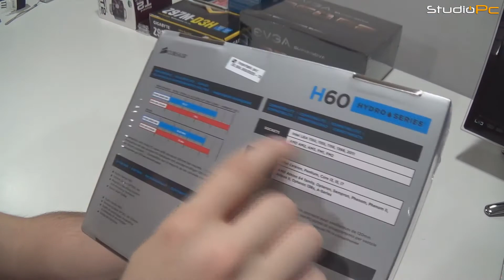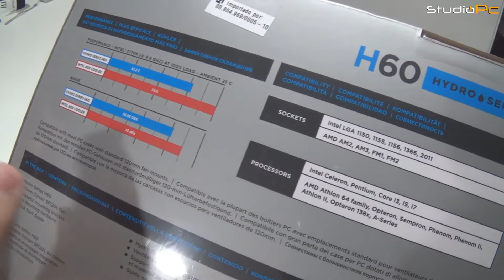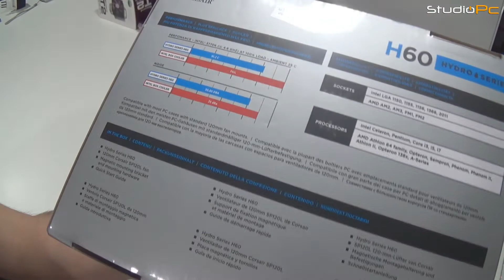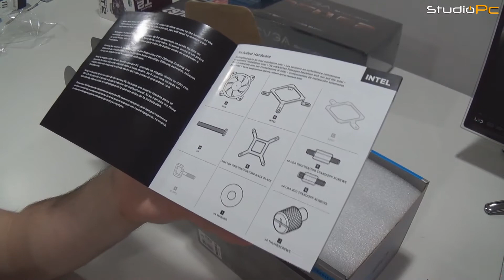StudioPC # Unboxing Watercooler Corsair H60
Fala gurizada, vídeo novo de unboxing hoje vamos monstra o  watercooler da corsair, modelo H60. Então quem gosta de um hardware de ponta não fique de fora desse unboxing e confira! Grande abraço a todos e valeu. Se gostou do vídeo da o Like e compartilha que nos ajuda bastante pessoal.

Musicas  :
Okzide - Sin (Electro)